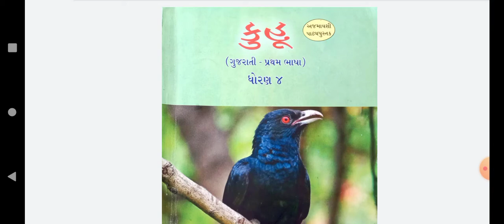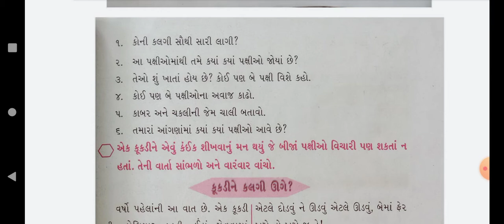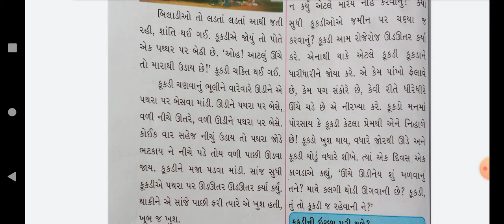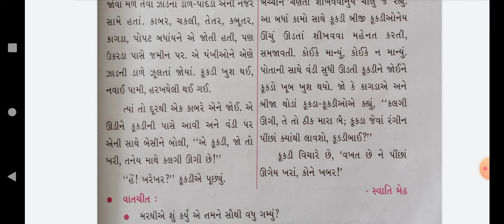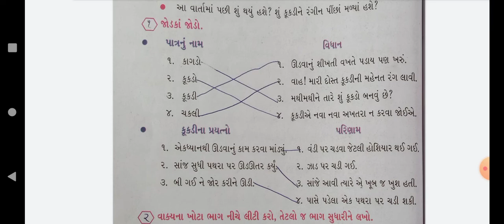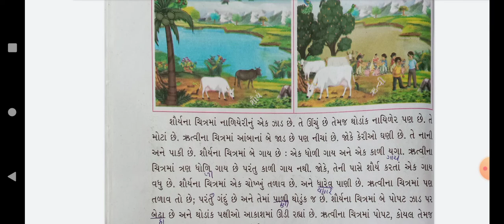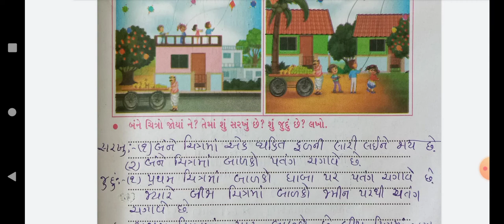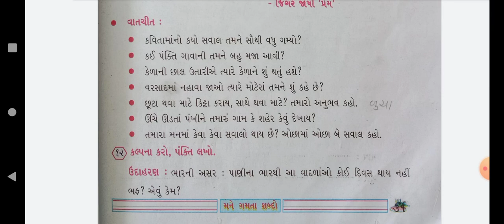ધોરણ-૪ # કુહૂ (ગુજરાતી) # પાઠ-૨ # પાર્ટ-૧